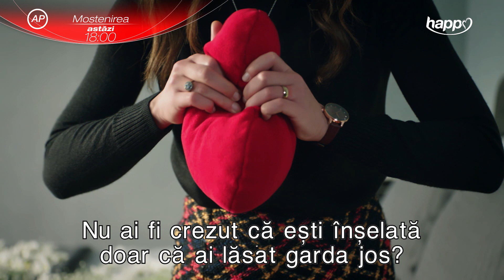EPISOD NOU Moștenirea, ASTĂZI, la 18:00, pe Happy Channel